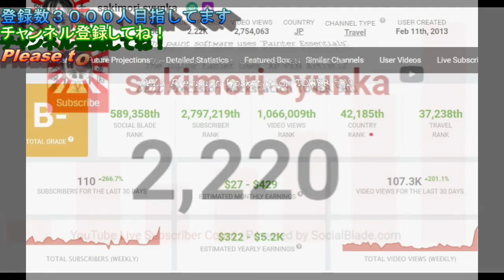Evening on the first day of three consecutive holidays 3連休初日の夕方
他動画↓
ﾖﾛｼｸ─ﾟ+｡d(≧∇≦)ﾟ+｡─ｯ♪